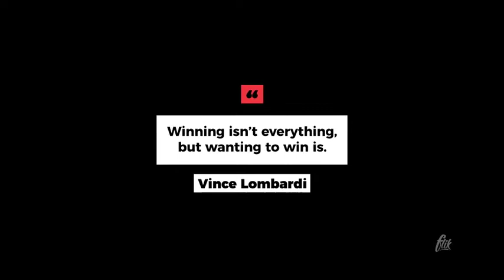Quotes-After Effects Template Videohive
Built with precision by the creator of the original BOXD Titles & Lower Thirds. This boxed quote pack has the same flexibility and great iconic look. BOXD quotes is the most recognizable set of quotes available. This iconic pack is great to use on any video for web, social media, Instagram, YouTube and more. Easily make your own custom layout!

Features

    10 Animated Quotes
    Original Self-Resizing Boxes
    Easy-To-Use
    Works with ANY font
    Box Padding Control
    Free Updates Monthly
    Footage Placeholders
    Eye Catching
    Recognizable
    Fast Rendering
    Unlimited colors

    Compatible: CS5.5 through CC2017
    4K (3840×2160) Full-HD (1920×1080) / Square
    Color Control